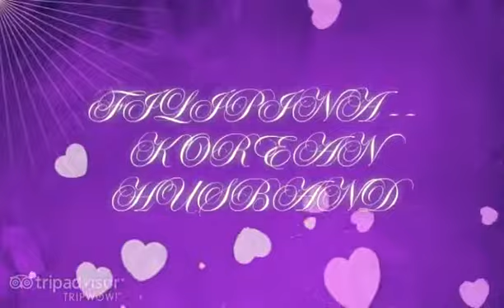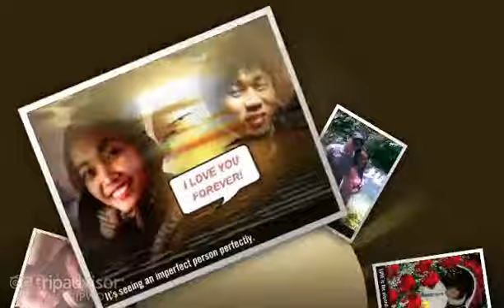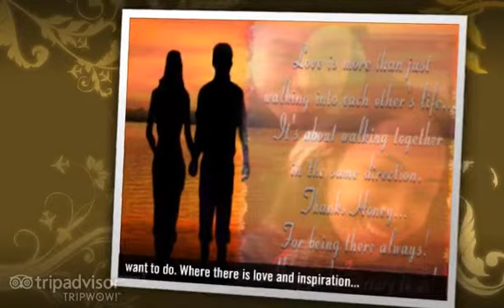FILIPINA-- KOREAN husband